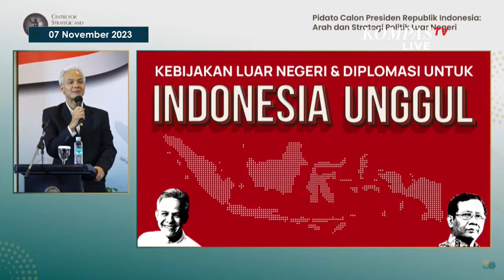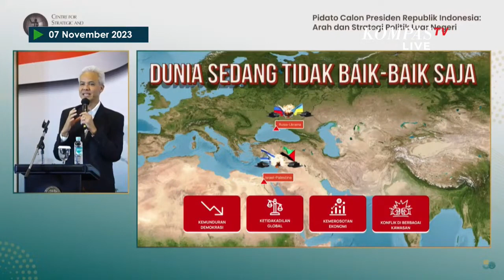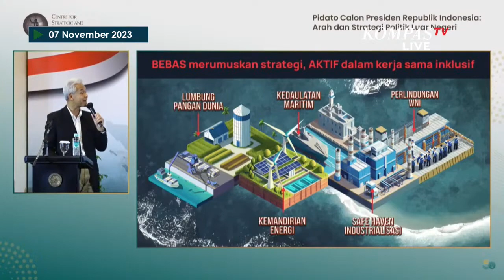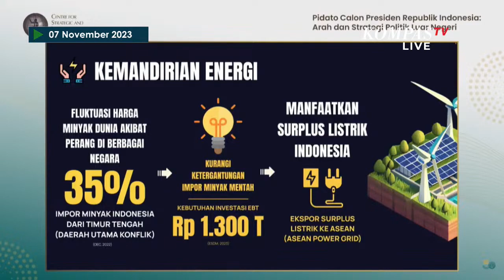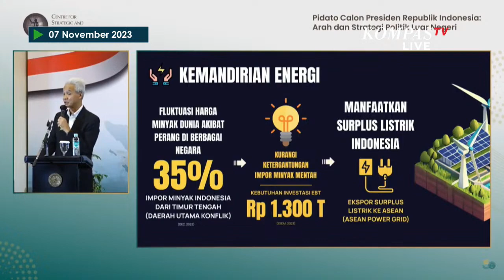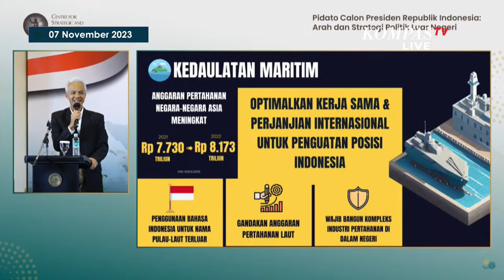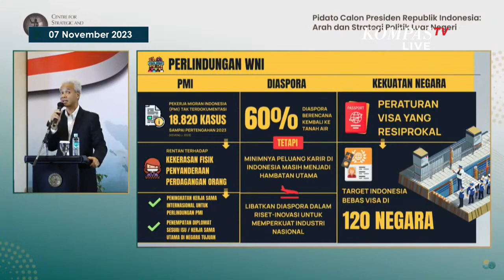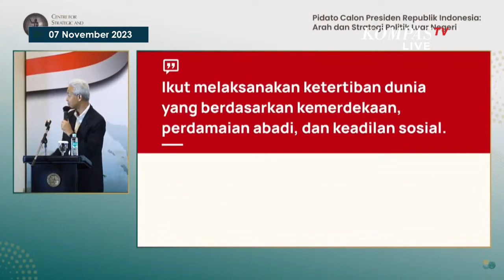Ganjar Pranowo Bicara Arah dan Strategi Politik Luar Negeri RI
JAKARTA, KOMPAS.TV - Bacapres Ganjar Pranowo sampaikan gagasannya soal arah dan strategi politik luar negeri Indonesia.

Dalam paparannya, Ganjar bicara soal sejumlah isu penting global termasuk perlindungan WNI di luar negeri.

Selain itu, Ganjar juga bicara soal strategi industri Indonesia dalam konteks bagian dari komunitas dunia. (*)

Kompas TV
Independen | Terpercaya